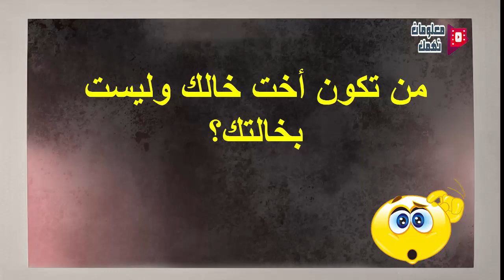من تكون أخت خالك وليست بخالتك؟